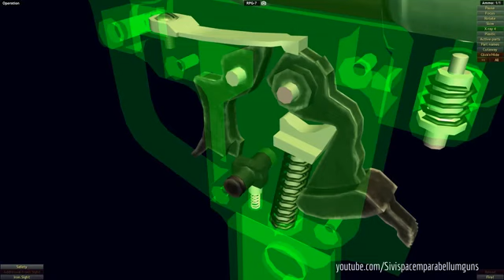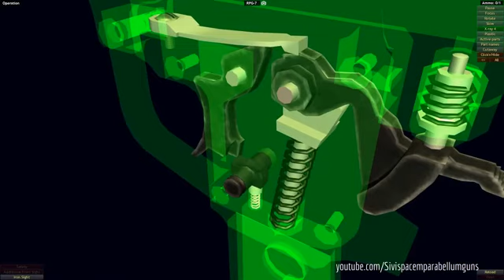How does an RPG work.